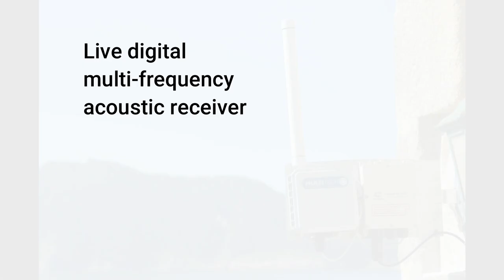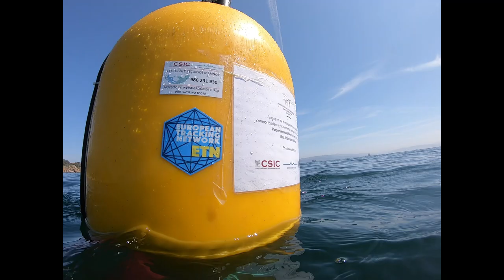Live digital multi-frequency acoustic receiver in the National Park Illas Atlánticas de Galicia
This is the first live acoustic receiver (Thelma Biotel) deployed inside the National Park Illas Atlánticas de Galicia for real time monitoring of marine organisms.

Programa de Ciencias Mariñas de Galicia - Plan
Complementarios de Ciencia do Ministerio de Ciencia e Innovación
incluidos no Plan de Recuperación Transformación e Resiliencia (PRTRC17.
I1). Funded by the Xunta de Galicia - Next Generation EU +e FEMPA.